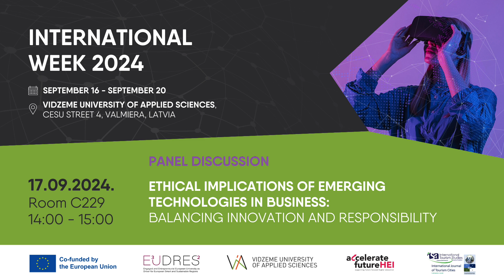ETHICAL IMPLICATIONS OF EMERGING TECHNOLOGIES IN BUSINESS: BALANCING INNOVATION AND RESPONSIBILITY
Panel discussion: "ETHICAL IMPLICATIONS OF EMERGING TECHNOLOGIES IN BUSINESS: BALANCING INNOVATION AND RESPONSIBILITY"

Moderator:
Assistant professor at Vidzeme University of Applied Sciences (ViA) Irēna Liepiņa

Speakers:
Head of ViA study program "Cybersecurity engineering" Kristaps Felzenbergs (Latvia);
Professor at Politechnica University of Timisoara Eugenia Grecu (Romania);
Teaching assistant at Ain-Shams University Ahmed El Tohamy (Egypt).

International Week 2024 is taking place from September 16-20 in Valmiera, Latvia. This year’s theme, "Shaping Minds: The Intersection of Modern Education and Deep Tech," will bring together educators, researchers, and professionals from around the world to explore how emerging technologies are reshaping education, business, and society.

Vidzeme University of Applied Sciences - Ground to Grow!